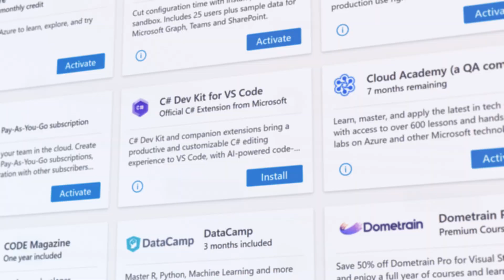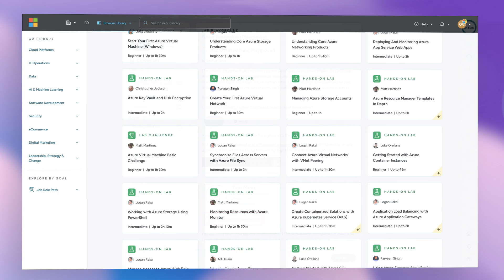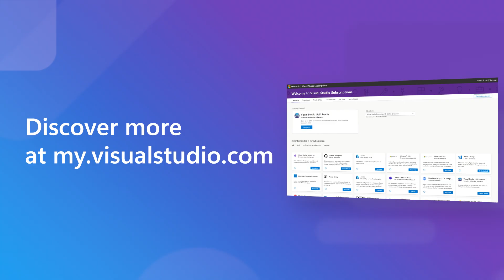Get the most of Azure with your Visual Studio subscription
Your subscription is more powerful than you think. See how your Visual Studio subscription opens doors to innovation. 🌟 In this video, you’ll discover:
✅ Monthly Azure credits to experiment and innovate.
✅ Developer tools and exclusive pricing to accelerate your projects.
✅ Learning platforms like QA (Cloud Academy) and Pluralsight to sharpen your cloud skills.
✅ Tech support incidents and more perks designed to help you succeed. Explore the advantages that make building and learning in Azure more powerful than ever.

👉 Unlock the full potential of your subscription

Manage and access subscription benefits: Admins can manage subscriptions
Watch the latest from VSLive! On-demand sessions from VSLive!